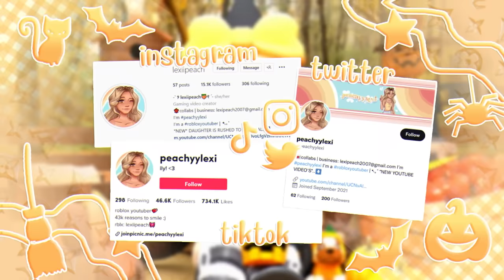Family FALL MORNING ROUTINE! *CHAOTIC...KIDS WERE FIGHTING?* WITH VOICE RP! Roblox Bloxburg Roleplay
◜ .♡︎ Description: ♡︎. ◝

everyone's channels from today's video!

purchase my headset, let's be twins!
purchase my PC, let's be twins!
purchase my ring light, let's be twins!
purchase my keyboard & mouse, let's be twins!
purchase my monitor, let's be twins!

ʚ hey everyone! Today my daughters and I show you our productive, yet chaotic morning routine in the fall!

◜ .♡︎ info: ♡︎. ◝

╰►:: credits ♡
 - intro: cozylemonsquish on Instagram
 - thumbnail: me! :)